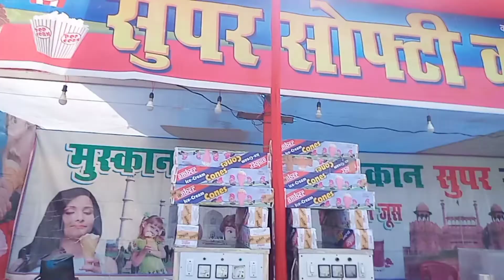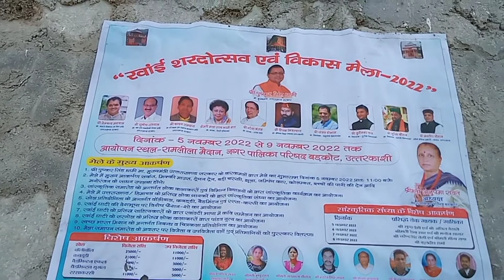शरद मेला बड़कोट 5 नवंबर से 9 नवंबर 2022